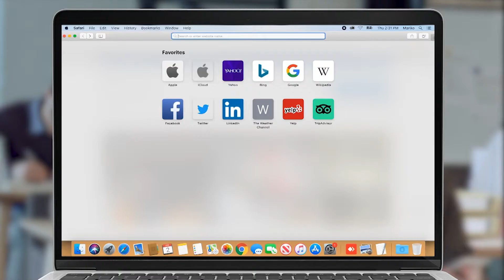Որն է վեհափառի ցանկությունը